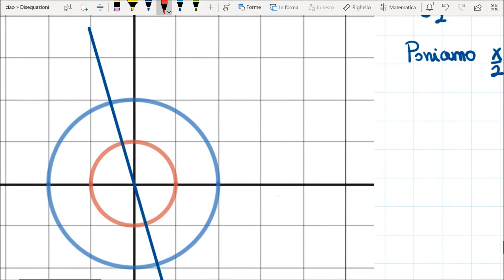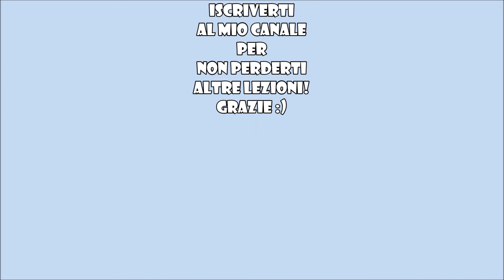Disequazioni #5 riconducibili a disequazioni elementari